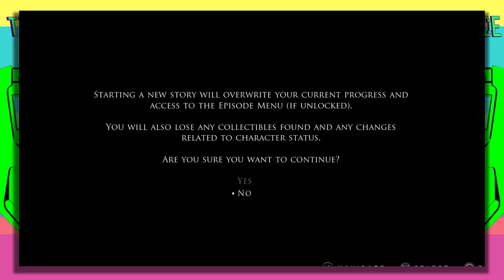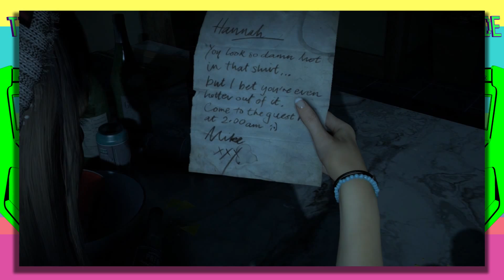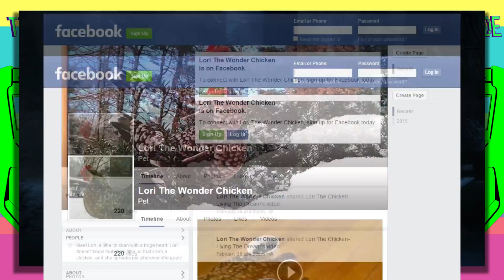Until Dawn - TinyArcade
Spooks and Gooks! TinyArcade starts Until Dawn